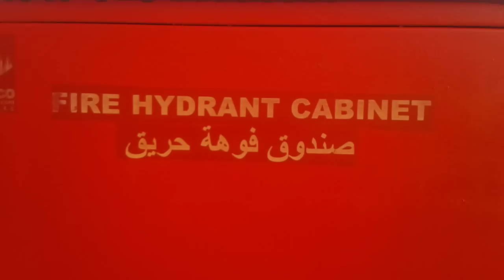Al-shamal sports club early morning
I took it today 13/12/2014 time 6:30am just to show u how it is in the morening with strong forg. Enjoy.